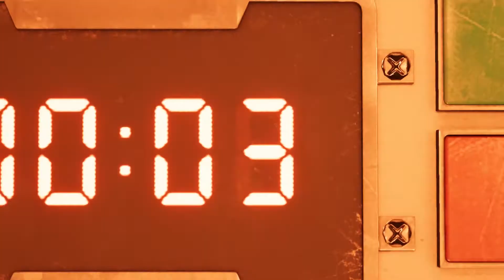Final Fantasy VII Remake: Chapter 1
Chapter I: The Destruction of the Northern Reactor
Ex-SOLDIER Cloud Strife joins the Eco-terrorist group AVALANCHE to destroy one of Shinra's five reactors. What begins as a covert mission soon becomes a frantice race for survival as Shinra has some plans of their own. What will become AVALANCHE, and how will this mission effect Cloud?